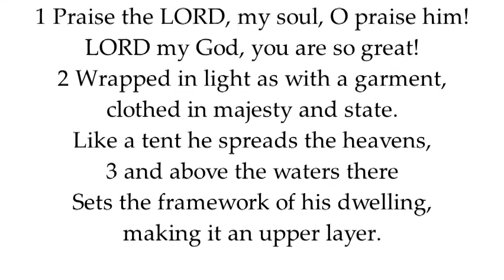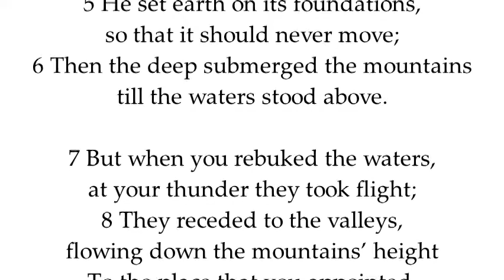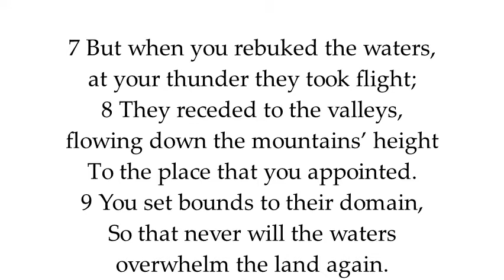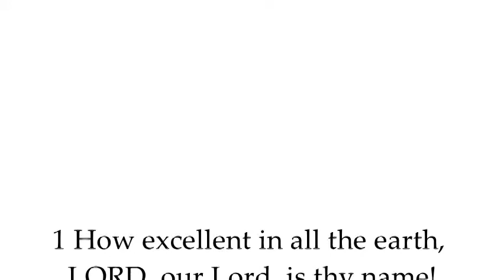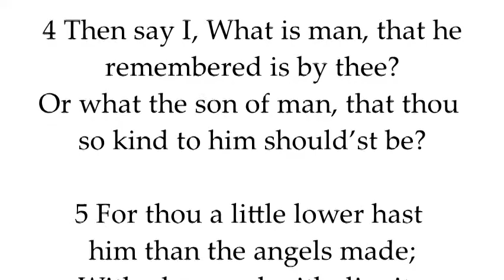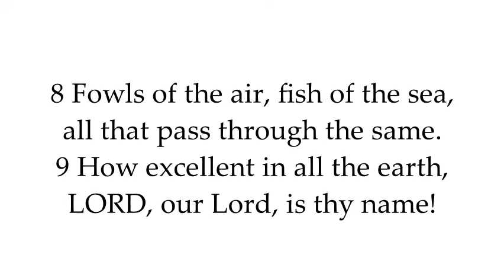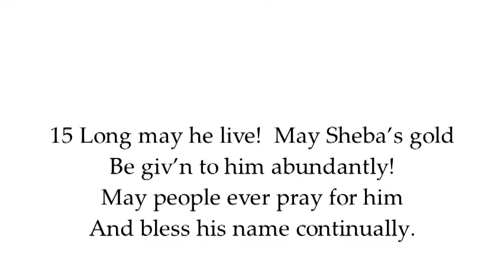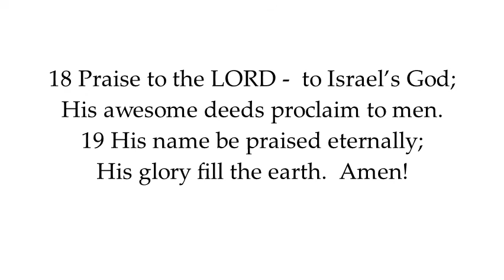God’s wonderful promise of restoration. (Jeremiah 33.)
For forty years Jeremiah had brought messages of God’s anger and judgement to the people of Judah, urging them to turn from their wickedness. But now, with the Babylonian army besieging Jerusalem, God gives the prophet a message of hope and restoration – not just for Jeremiah’s contemporaries, but for us, and for all God’s people, in all time. (Jeremiah 33.)